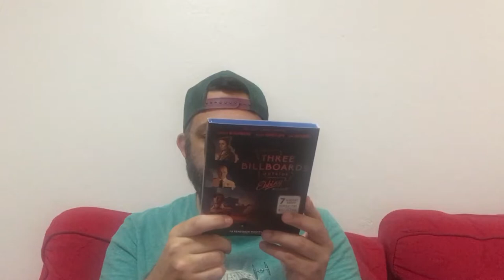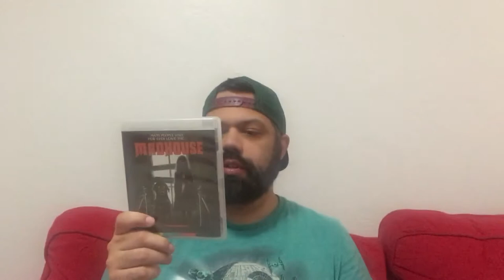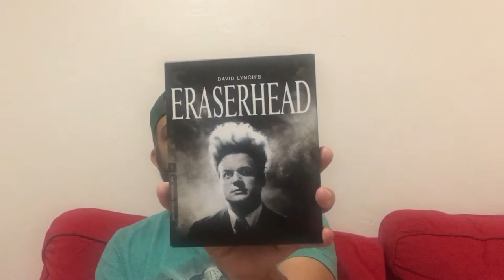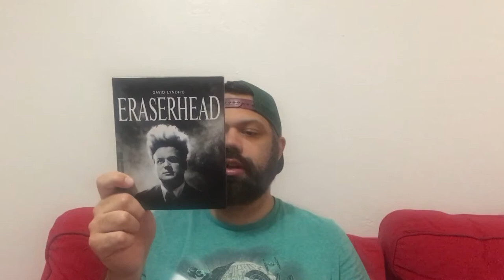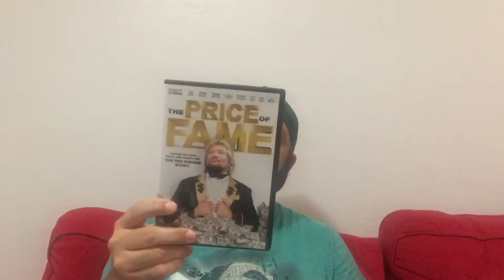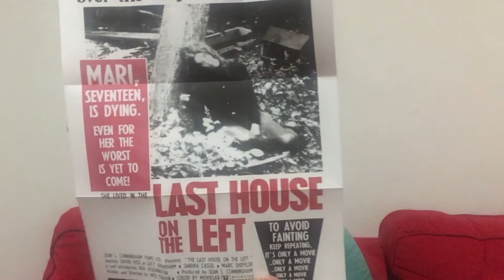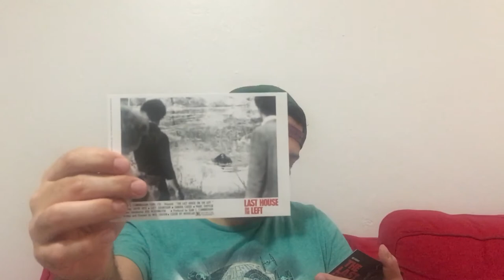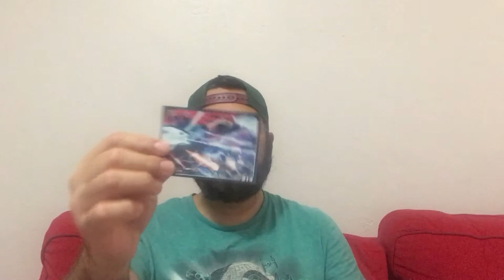Movie reviews and unboxing video